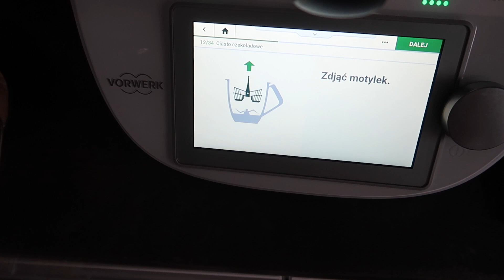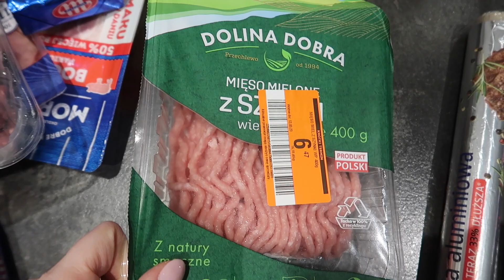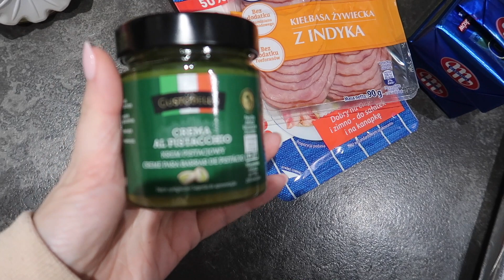CZEKOLADOWE CIASTO, HOT DOGI I SPACER PO PIĘKNYM MIEJSCU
Zapraszam na ciacho czekoladowe, hot dogi i spacer :)